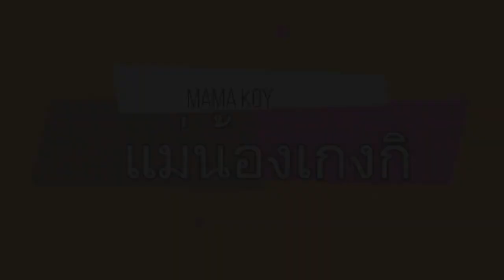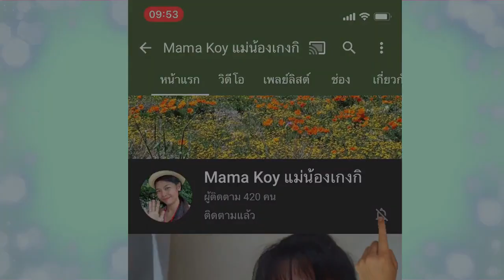พาเที่ยวห้าง ซุปเปอร์ญี่ปุ่น❤️ชีวิตแม่บ้านญี่ปุ่น ตามหาผลไม้ ผัก ราคาถูก ตามซุปเปอร์ญี่ปุ่น